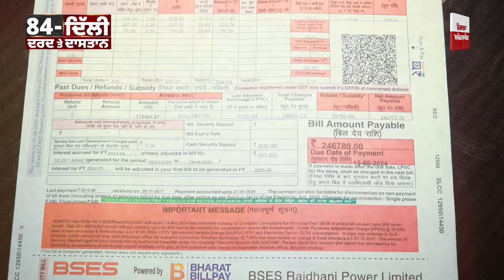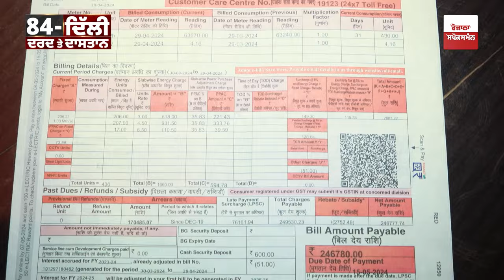'ਸਰਦਾਰਾਂ ਨੂੰ ਮਾ+ਰੋ, ਇਨ੍ਹਾਂ ਦੇ ਬੱਚਿਆਂ ਨੂੰ ਵੀ ਮਾ+ਰ ਦਿਓ, ਜੇ ਛੱਡ ਦਿੱਤਾ ਤਾਂ ਸੱਪ ਦਾ ਬੱਚਾ ਸਾਨੂੰ ਹੀ ਡੰਗੇਗਾ'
'ਸਰਦਾਰਾਂ ਨੂੰ ਮਾ+ਰੋ, ਇਨ੍ਹਾਂ ਦੇ ਬੱਚਿਆਂ ਨੂੰ ਵੀ ਮਾ+ਰ ਦਿਓ,
ਜੇ ਛੱਡ ਦਿੱਤਾ ਤਾਂ ਸੱਪ ਦਾ ਬੱਚਾ ਸਾਨੂੰ ਹੀ ਡੰਗੇਗਾ'
'ਮੇਰੇ ਪਤੀ ਤੇ ਰਿਸ਼ਤੇਦਾਰਾਂ ਨੂੰ ਘੜੀਸ ਕੇ ਘਰੋਂ ਬਾਹਰ ਲੈ ਗਈ ਭੀੜ,
3 ਦਿਨ ਦਿੱਲੀ 'ਚ ਗੂੰਜਦੀਆਂ ਰਹੀਆਂ ਚੀਕਾਂ'
ਪੱਤਰਕਾਰ :  ਕੁਲਦੀਪ ਸਿੰਘ ਭੋੜੇ,    ਵੀਡੀਓ ਐਡੀਟਰ: ਸੁਖਨੀਰਜ ਅਮਨ